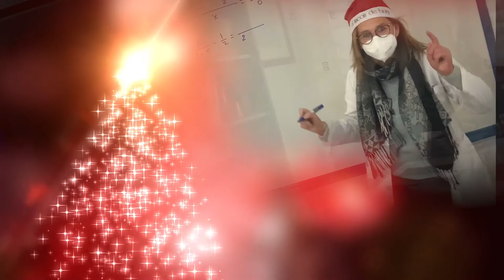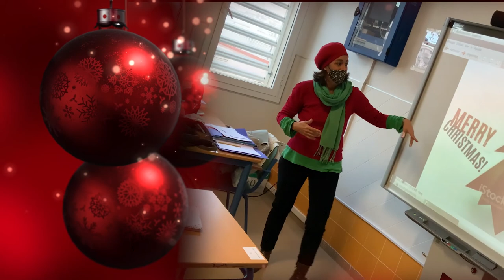FELIZ NAVIDAD 2020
Villancicos interpretados por el alumnado y el profesorado del IES Francisco Montoya